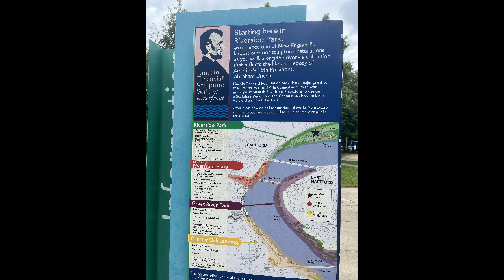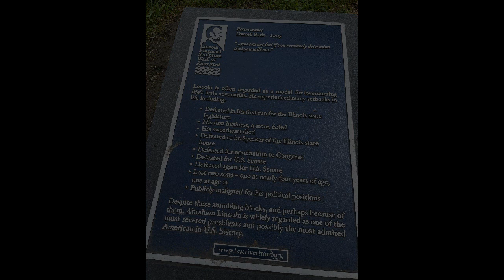Riverside Park - USA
Com base no plano de seu pai para Hartford, o sistema de parques de Connecticut, os irmãos Olmsted começaram a trabalhar no Riverside Park em 1895. 75 acres ao longo do rio Connecticut destinavam-se a fornecer espaço recreativo para os residentes próximos. Com a ajuda de Percival Gallagher, John Charles Olmsted supervisionou o projeto do parque.
Como muitos de seus parques em Hartford e em todo o país, John Charles projetou uma paisagem pitoresca de gramados abertos cercados por trilhas para caminhada, com vista para o rio próximo. No centro do parque ficava o Riverside Pond, com bosques e arbustos nativos ao longo das margens do rio, ajudando a mitigar a erosão.